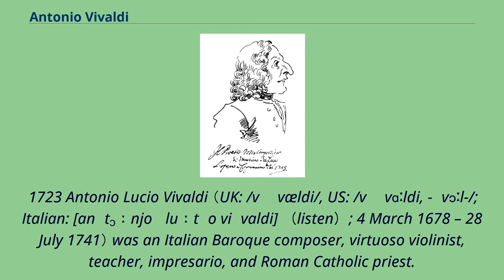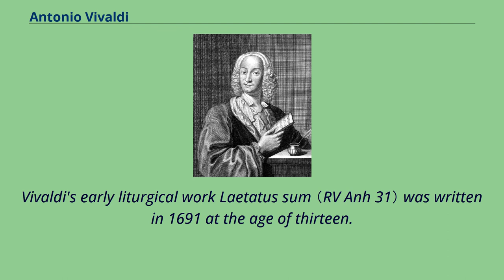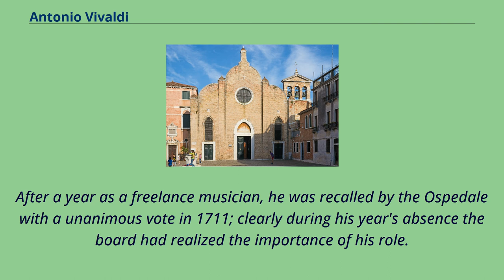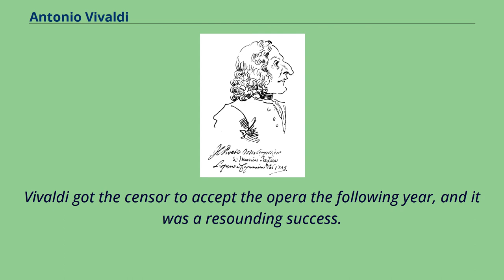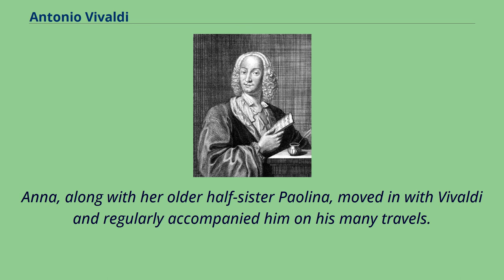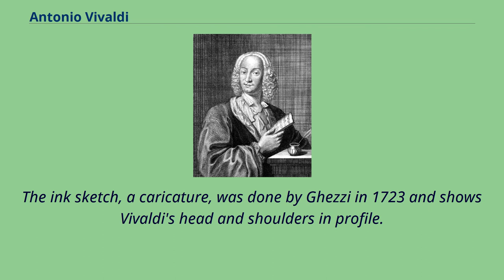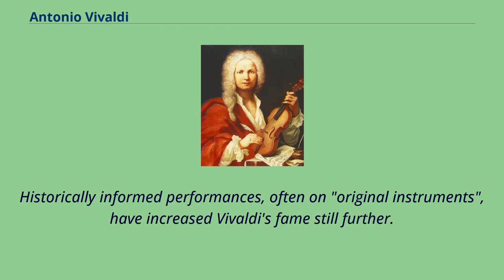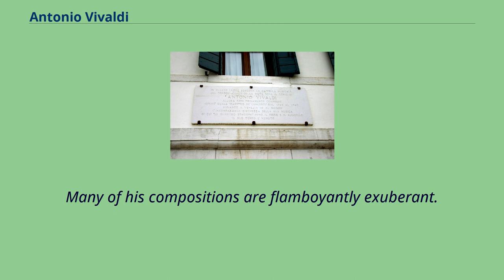Antonio Vivaldi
17th-century_Roman_Catholic_priests
18th-century_male_musicians
18th-century_Roman_Catholic_priests
Probable portrait of Vivaldi, c.
 1723 Antonio Lucio Vivaldi （UK: /vɪˈvældi/, US: /vɪˈvɑːldi, -ˈvɔːl-/; Italian: [anˈtɔːnjo ˈluːtʃo viˈvaldi] （listen）; 4 March 1678 – 28 July 1741） was an Italian Baroque composer, virtuoso violinist, teacher, impresario, and Roman Catholic priest.
Born in Venice, the capital of the Venetian Republic, Vivaldi is regarded as one of the greatest Baroque composers.
His influence during his lifetime was widespread across Europe, giving origin to many imitators and admirers and was paramount in the development
of Johann Sebastian Bach's instrumental music and the French concerto （Michel Corrette, Jean-Joseph de Mondonville, Louis-Nicholas Clérambault）.
Vivaldi composed many instrumental concertos, for the violin and a variety of other musical instruments, as well as sacred choral works and more than fifty operas.
His best-known work is a series of violin concertos known as the Four Seasons.
Many of his compositions were written for the all-female music ensemble of the Ospedale della Pietà, a home for abandoned children.
Vivaldi had worked as a Catholic priest for 18 months and was employed from 1703 to 1715 and from 1723 to 1740.
Vivaldi also had some success with expensive stagings of his operas in Venice, Mantua and Vienna.
After meeting the Emperor Charles VI, Vivaldi moved to Vienna, hoping for royal support.
However, the Emperor died soon after Vivaldi's arrival, and Vivaldi himself died in poverty less than a year later.
After almost two centuries of decline, Vivaldi's musical reputation underwent a revival in the early 20th century, with much scholarly research devoted to his work.
Many of Vivaldi's comp...